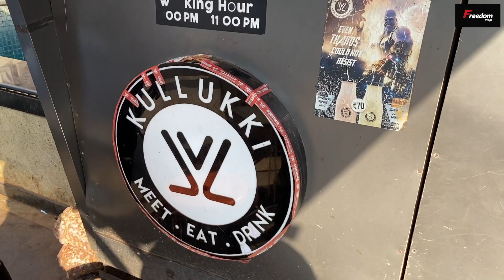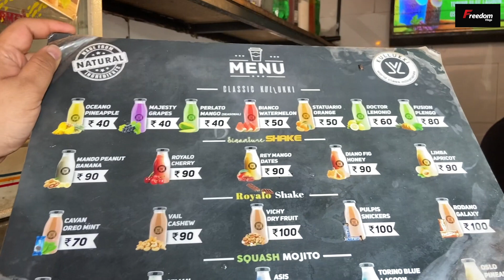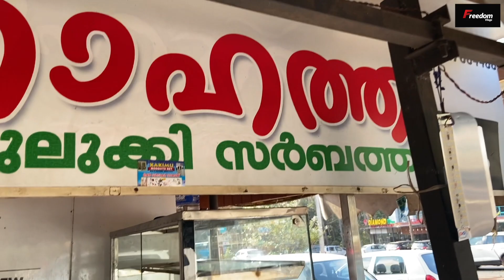Kulukki Sarbath Challenge| Kasaragod Street Food| By Freedom Vlogs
Hello Friends,

This video was shot in March 2020 in my hometown kasaragod, before lockdown, posting it now. It’s lockdown and I’m very much home. Hope the same with all you guys. Watch the video and enjoy.

I’ll see you guys soon in my next video.